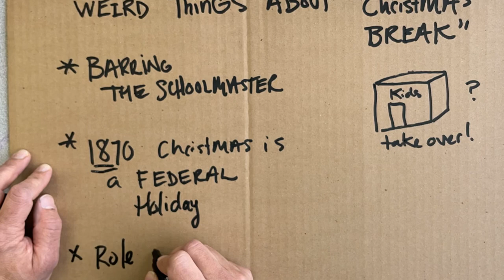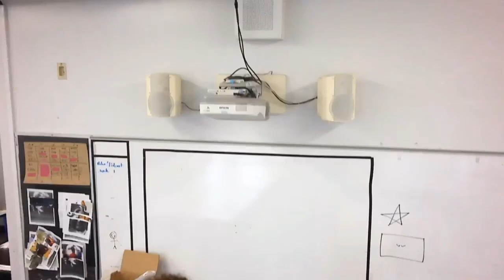Holiday Break: Barring out the Schoolmaster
the countdown to Christmas break, from the teacher perspective,
WHY is CHRISTMAS break TWO weeks long?
The truth about Christmas break...
what happened when I flew my drone in the art classroom

Barring out the Schoolmaster!!
countdown to Christmas break! As we get closer and closer to the holidays, the excitement is building and we can't wait for some well-deserved time off. But before we can officially start our break, there's one important thing we need to talk about: drones.

Recently, Mr. Norman brought his drone to school and flew it in the classroom. Unfortunately, things didn't go as planned.